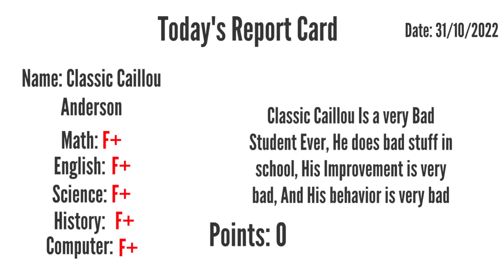Classic Caillou Makes a Fake Report Card And gets grounded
So Classic Caillou Gets F+ On his card, So he decided to make a fake report card, So he gets grounded on Halloween

Next Video: Classic Caillou Hacks Fortnite And Gets Banned
After Video: #6 Classic Caillou For Hire: Target
______________🎃🎃HAPPY HALLOWEEN TO YOU ALL👻👻______________